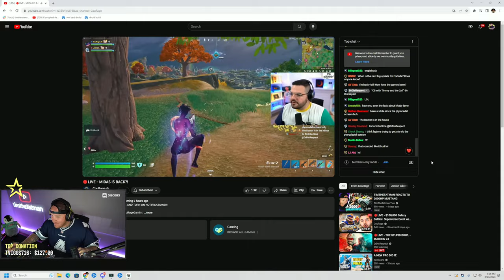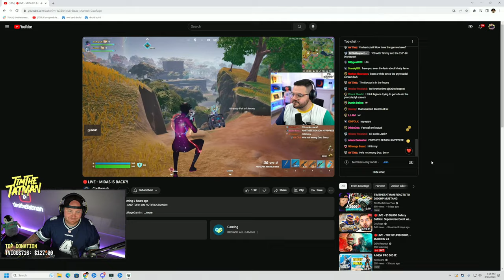DOC VS TIM GAME 5 REMATCH TODAY